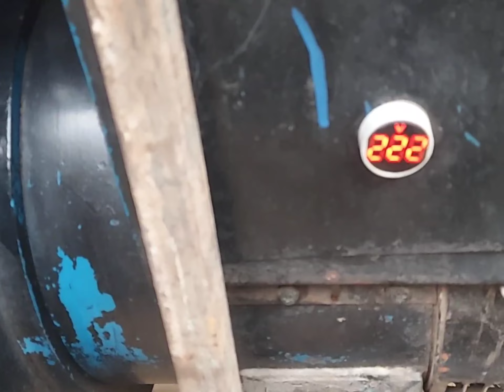15 किलो वाट महिंद्रा एंड लोरी समर लोड टेस्टिंग